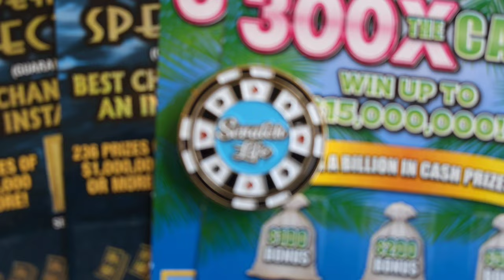Guys I Got Lucky🤑🚀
2 x $50 $1,000,000 A Year a for Life Spectacular
2 x $30 300X the Cash scratch off tickets from the florida lottery!

Join Stake Online Casino here (copy/paste link):
stake.us/?c=07336ee4de